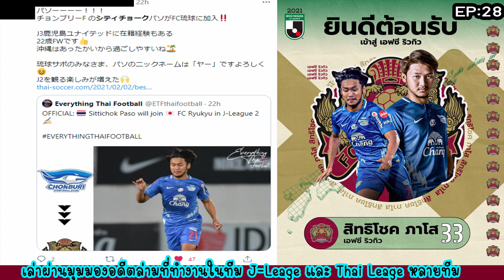ส่องคอมเมนต์แฟนฟุตบอล เอฟซี ริวกิว กับการย้ายตัวไปของ สิทธิโชค ภาโส By Admin Natto - PODCAST EP 28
ส่องคอมเมนต์แฟนฟุตบอลญี่ปุ่นของ เอฟซี ริวกิว กับการย้ายตัวไปของ "ย้า" สิทธิโชค ภาโส /期限付き移籍でFC琉球新加入のU-23タイ代表FWのパソ・シティチョークに対するFC琉球サポのコメントをタイ語で解説する By Admin Natto - PODCAST EP 28

** กด Subscribe และ ติดกระดิ่งเพื่อรับข่าวสารดีๆ แปลกใหม่เกี่ยวกับประเทศญี่ปุ่นกัน (^^♪
J-Doradic Dictionary TH-JP
My SNS
หนังสือสอนพูดภาษาญี่ปุ่นที่แอดมินเขียน
พูดญี่ปุ่นทันใจ พิชิตได้ทุกสถานการณ์